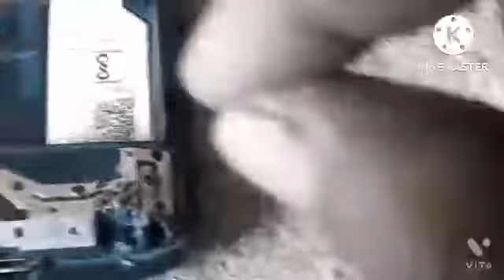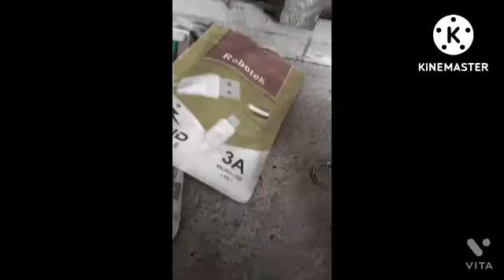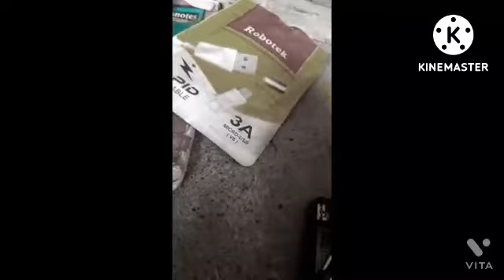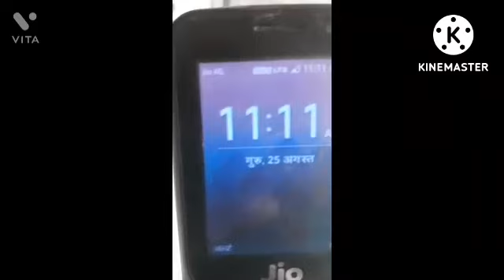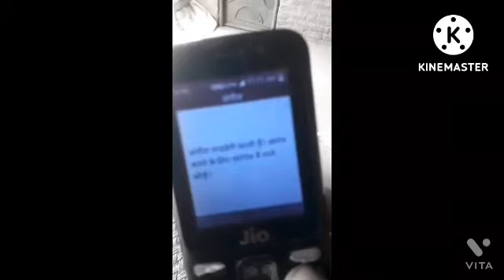जियो फोन में नेटवर्क कैसे लाएं और उसे कैसे ठीक करें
jio phone kese dhik kire
jio phone ki  kese riperig kre
jio phone me netbrk piroblm kese dhik kre